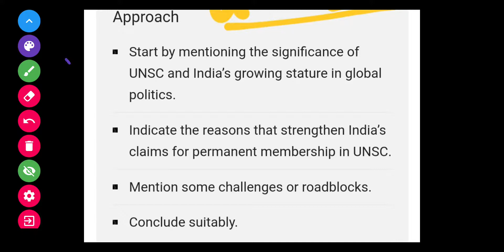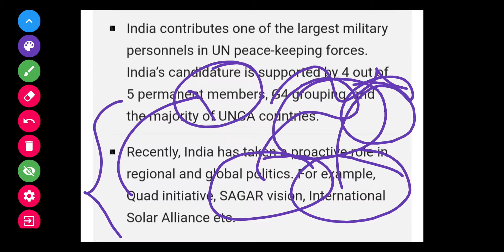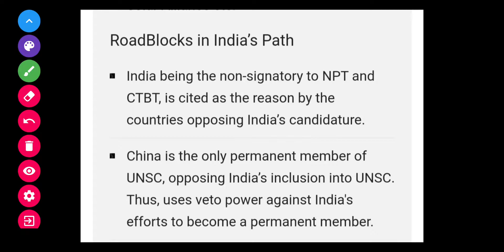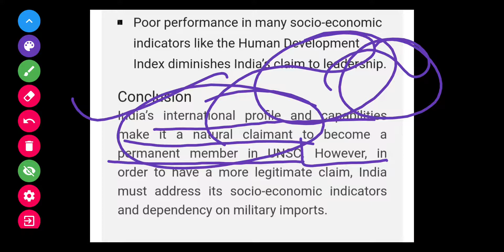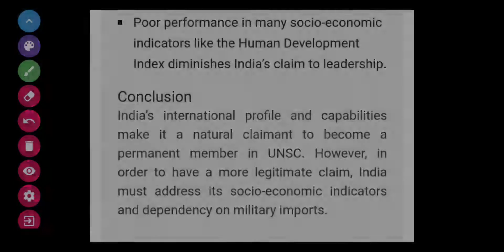UNSC and India's Permanent Membership...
UNSC and India...